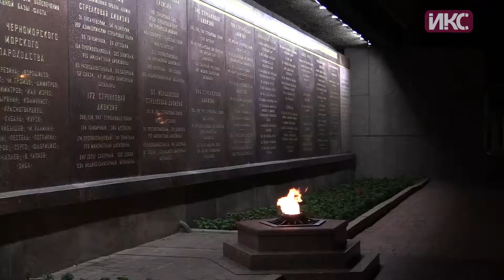В Севастополе зажгли «Свечу памяти»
76 лет назад — 22 июня 1941 года — началась Великая Отечественная война. День, ставший для миллионов людей роковым, сегодня вспоминают по всей стране. В регионах проходят памятные мероприятия. В Севастополе они начались с Всероссийской акции «Свеча памяти». Она стартовала у Мемориала героической обороны города ровно в 3 часа 13 минут.